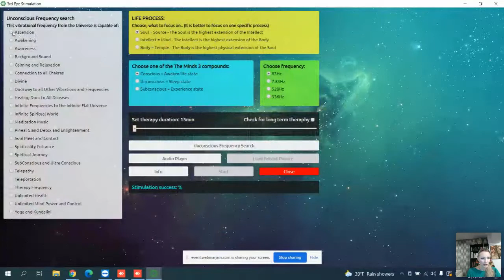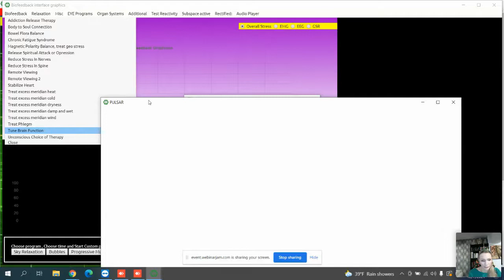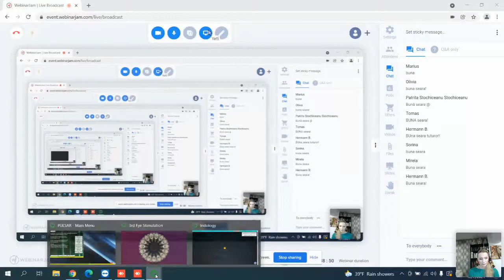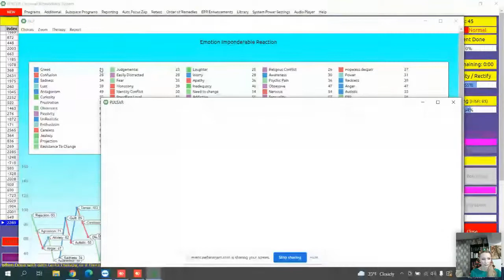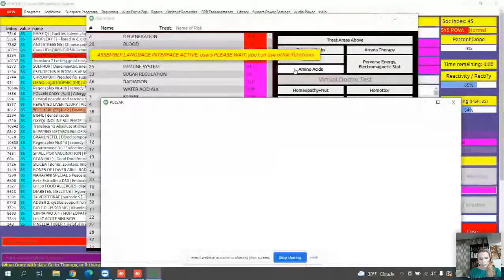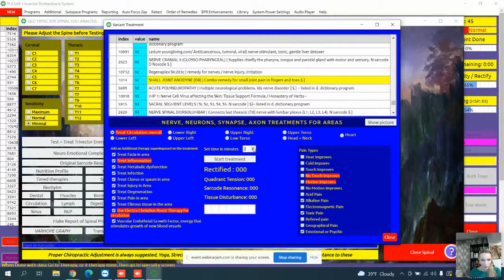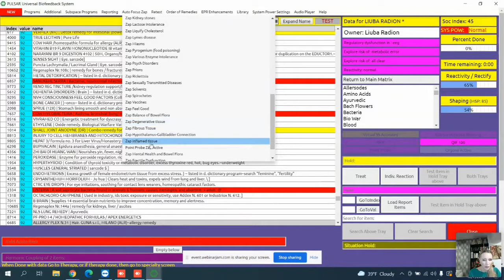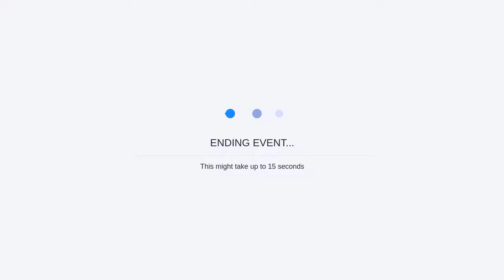Webinar RO cu Liuba Radion: Concentrare și claritate mentală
În video-ul de azi, Liuba Radion vorbește despre concentrare și claritate mentală, despre cum putem ajunge la starea de concentrare și echilibru și care sunt factorii care tulbură activitatea creierului nostru. Este un webinar interesant și cel puțin util tuturor care se confruntă cu probleme de concentrare și conectare cu propriul creier.

De asemenea, apasă clopoțelul 🔔 pentru a primi notificări de fiecare dată când avem un video nou pe canal sau începem un nou webinar și nu uita să ne urmărești și pe rețelele de socializare de mai jos.

Dacă vrei să aflii mai multe👇

Citește mai multe și despre dispozitivul nostru ED-X (cunoscut sub denumirea de Eductor1) ⏩